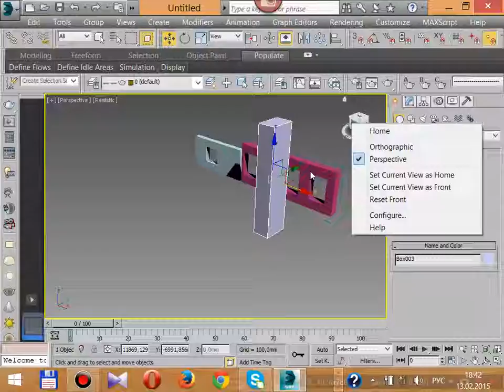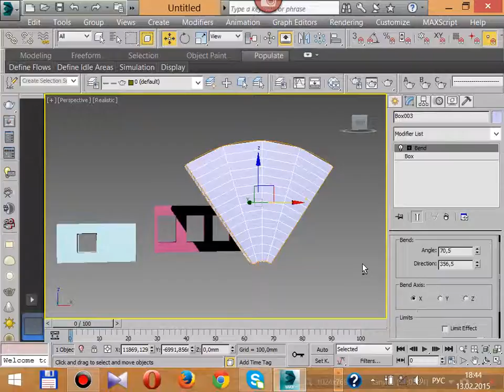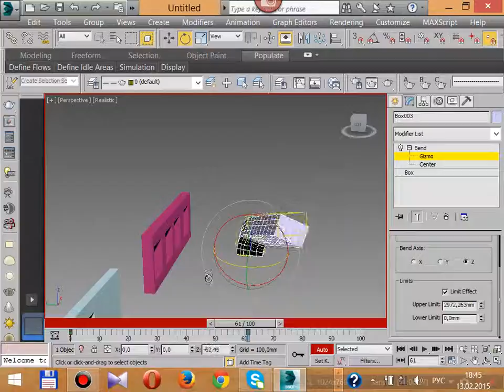3dmax модификатор изгиба Bend сколько необходимо сегментов, как видеть дейсвтие модификатора находяс